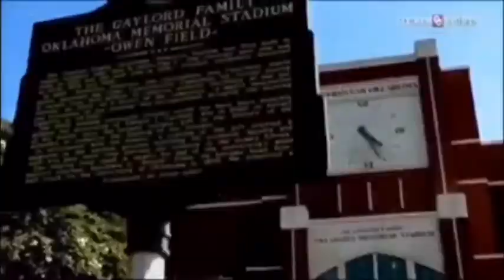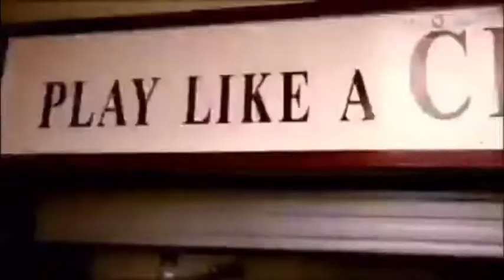OU 2018 R U Ready